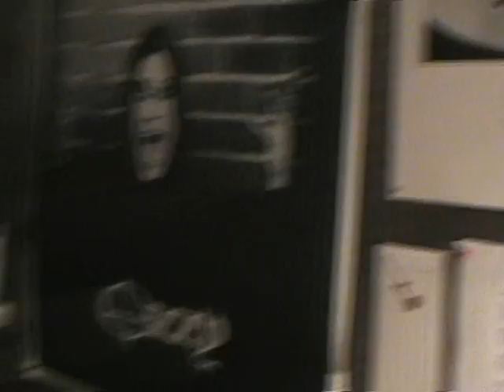Trying out my new guitar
Playing stuff at 1:00 am